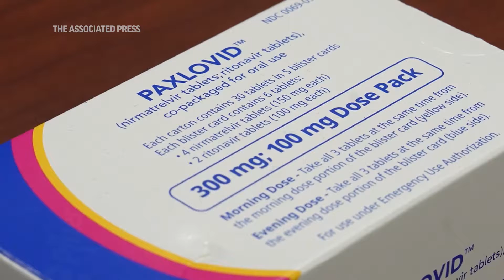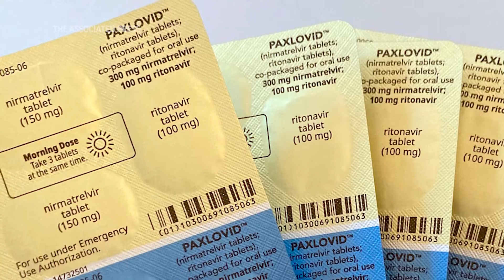Paxlovid is effective for treating COVID-19. Why is it underused?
Paxlovid can prevent hospitalization and death from COVID-19, but experts say it's being underused.

The pills' high price and doctors’ hesitation to prescribe them are creating obstacles to getting the drug to everyone who would benefit.

The people most likely to benefit from Paxlovid were the least likely to get it in 2022.

The study by Harvard researchers found that Paxlovid was disproportionately given to patients with lower risk of severe infection. If it had been properly utilized, the authors concluded, more than 16,000 COVID-19 deaths could have been prevented.